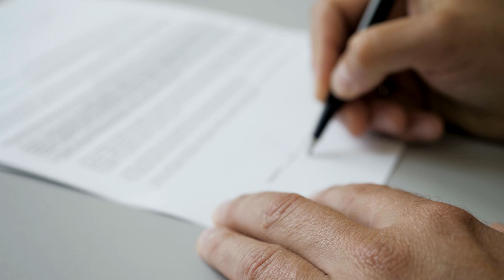Perito tem o direito de ser intimado da decisão que define o devedor de seus honorários 14.12.22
A Terceira Turma do Superior Tribunal de Justiça (STJ), por unanimidade, decidiu que, se o perito judicial não for intimado sobre a decisão que definir o devedor da obrigação de pagar os seus honorários, o termo inicial do prazo prescricional para cobrança desses honorários será o dia em que for promovida a execução do título formado a favor do profissional. No caso concreto, esse foi o momento em que se revelou a ciência inequívoca sobre a decisão que fixou o valor dos honorários e definiu o responsável pelo pagamento.
Segundo o colegiado, o perito judicial deve ser intimado, pessoalmente, quando os atos decisórios repercutirem diretamente no seu patrimônio jurídico e afetarem a remuneração do seu trabalho.